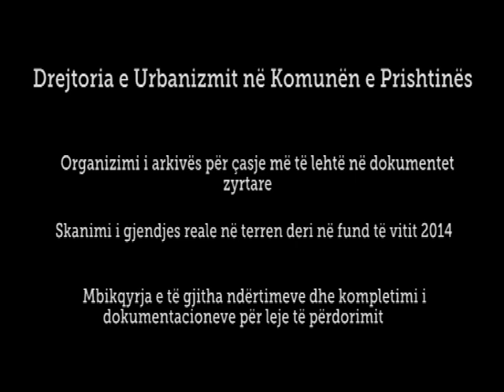Urbanistika e Komunës - Nga gjendja e kaosit dhe paligjshmërisë në rregull dhe drejtësi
Të mërkurën, më 5 mars, drejtori i Drejtorisë së Urbanizmit, Ndërtimit dhe Mbrojtjes së Mjedisit, Liburn Aliu, mbajti konferencë për media lidhur me gjetjet në këtë drejtori. Mënyra se si është punuar deri tani në Drejtorinë e Urbanizmit, Ndërtimit dhe Mbrojtjes së Mjedisit, ka lënë shumë pasoja për qytetin e Prishtinës.